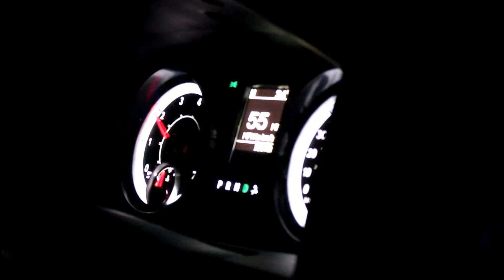MY DOG TURNED 1!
Enjoying spending time with my pooch on his 1st birthday.